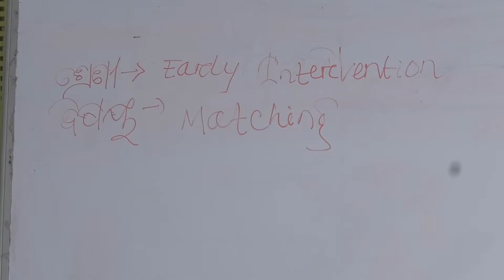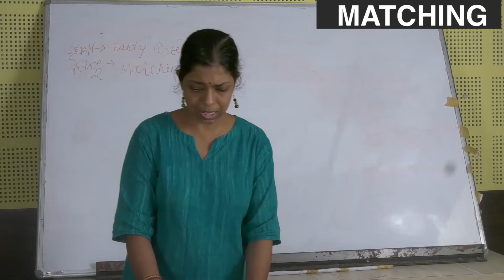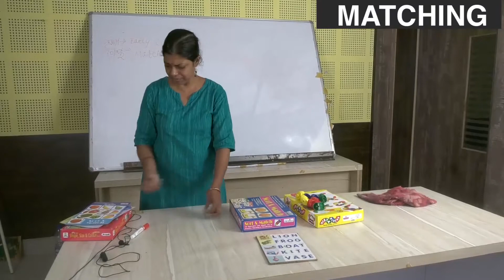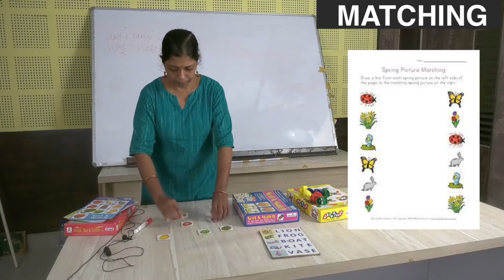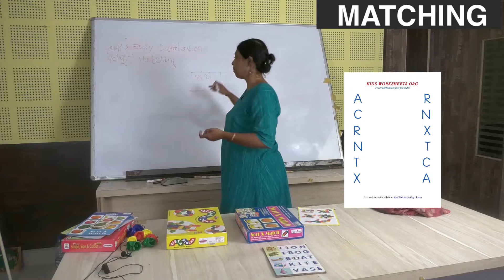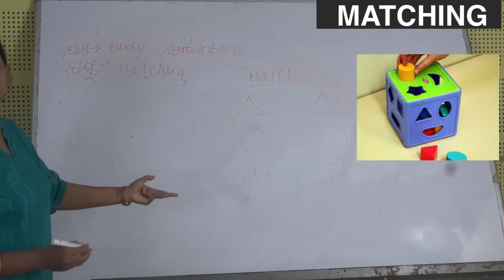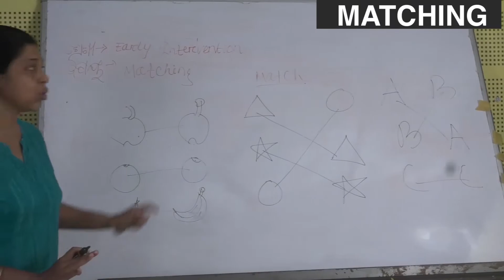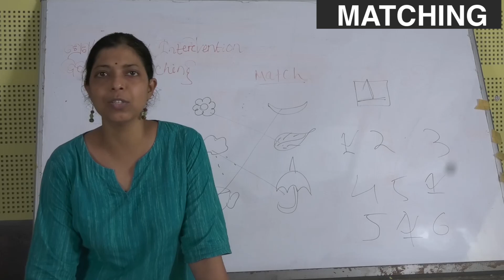CLASS- EARLY INTERVENTION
SUBJECT-MATCHING